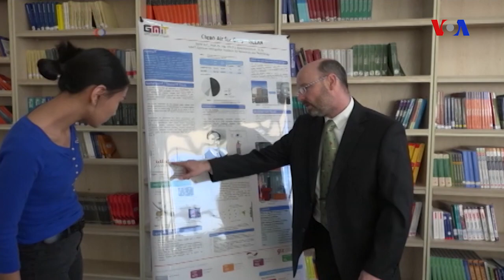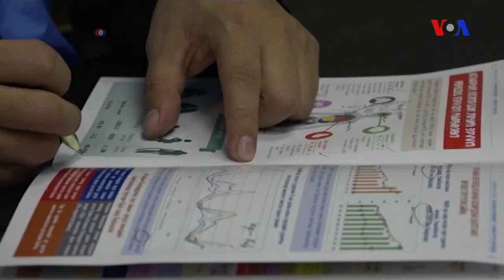Kömür sobaları Ulanbatoru dünyanın ən çirkli şəhərinə çevirib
Qış aylarında Ulanbatorun yarısından çoxunu əhatə edən 1,3 milyonluq əhali kömür, plastik və rezin təkərlər yandırmaqla qızınmağa çalışır.